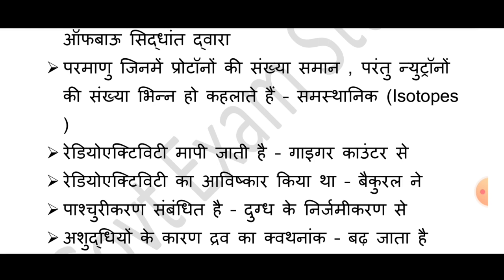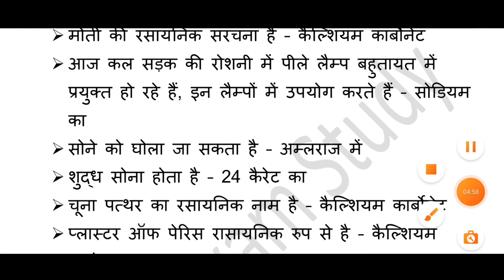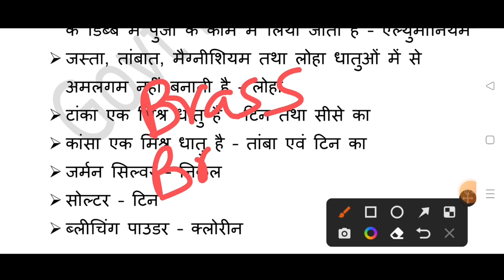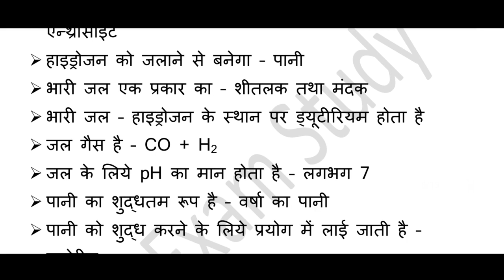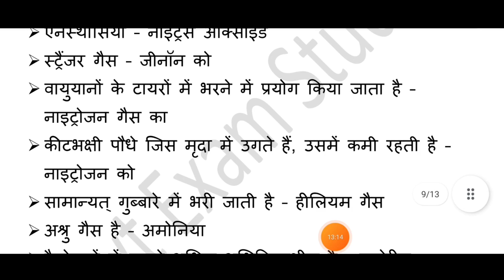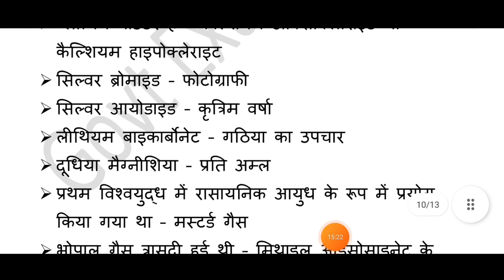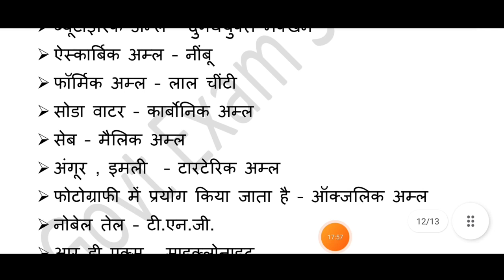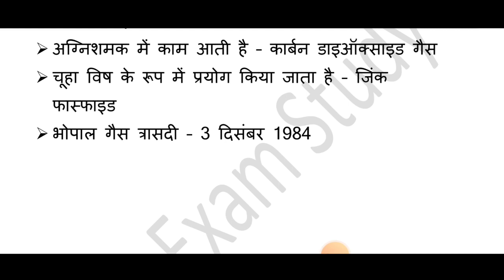UPSSSC PET 2023|PET 2023 Chemistry | Science Part 1 |पहली बार में लायें 90+ Marks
Upsssc PET 2023 | तैयारी 85 + मार्क्स की | ONLINE CLASSES | upsssc pet playlist 2023 | Important Notes and Questions |UPSSSC PET Science CLASS |  PET 2023  क्यों है जरूरी

नमस्कार दोस्तों
इस वीडियो में आपको UPSSSC PET 2023 से संबंधित महत्वपूर्ण जानकारी दी जा रही है, वीडियो को अंत तक जरूर देखियेगा, और पसंद आये तो वीडियो को like और channel को सब्सक्राइब कर दीजिएगा।
धन्यवाद

upsssc_pet_live class
upssscpet_free class
upsssc pet geography marathon classes
upsssc pet playlist 2023